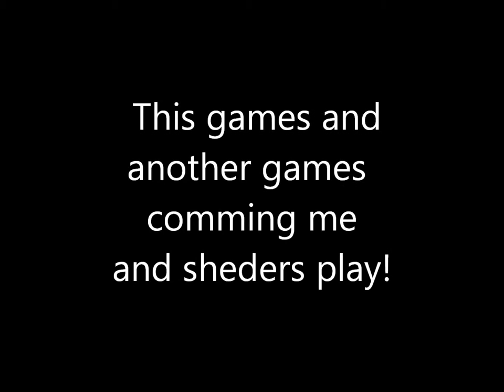This games will I and SHEDERS play! #1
This games will me and sheders play and other games a fotgot to take in this!!!